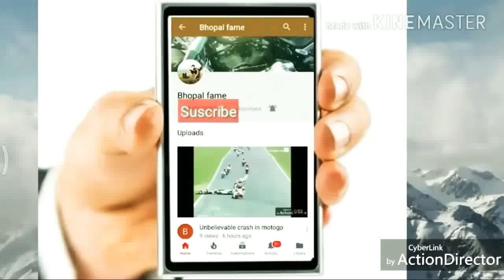Hamari kami tumko mehsus hogi..😎